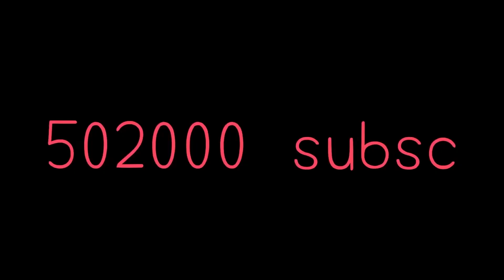Subjected to unending pain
Credit: @Saaalipilled